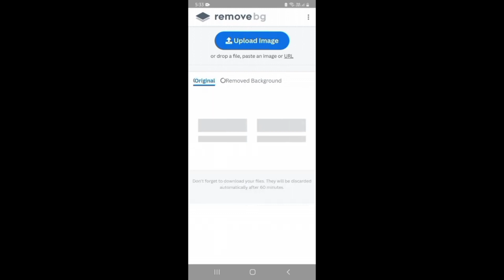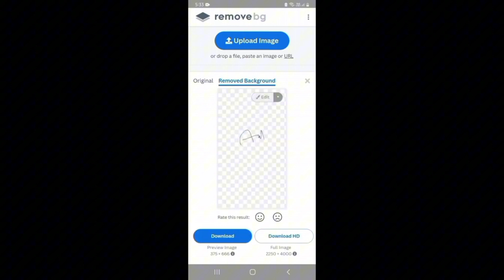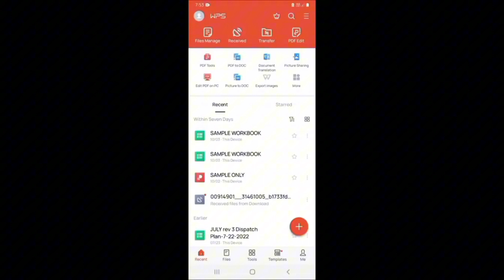HOW TO MAKE ELECTRONIC SIGNATURE IN YOUR PHONE EASY AND FAST